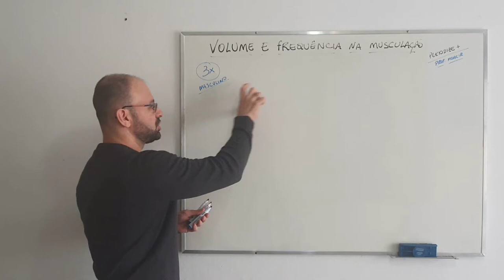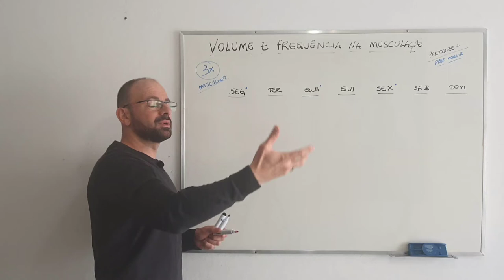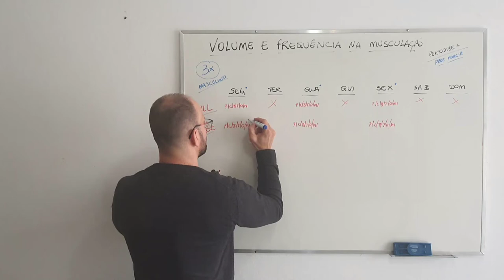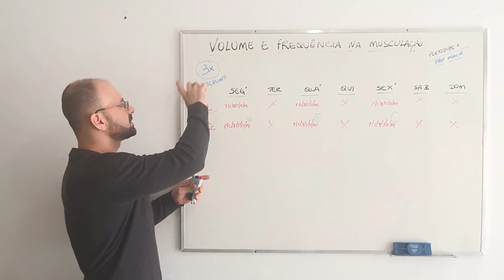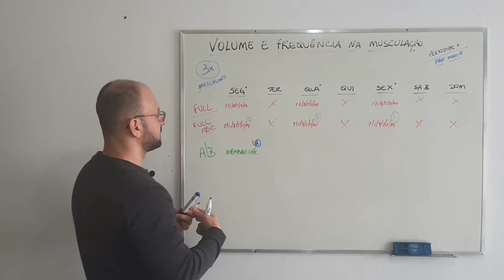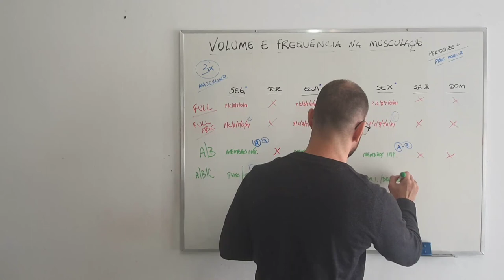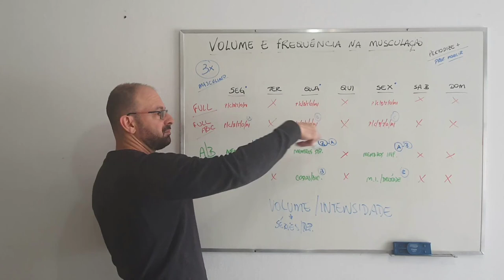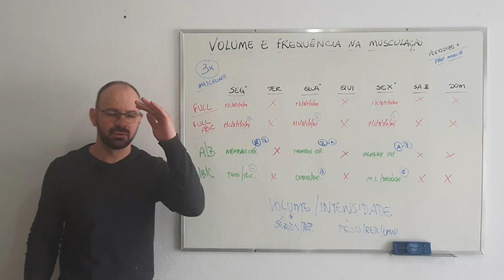Treino na musculação para iniciantes